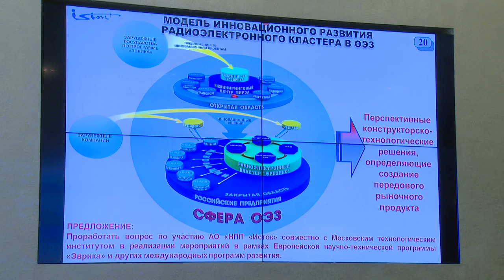В.Кононов посетил Фрязинское предприятие «Исток»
Особая экономическая зона: предприятия в городе Фрязино посетили 1-й заместитель Председателя комитета Госдумы по науке и наукоёмким технологиям Владимир Кононов и уполномоченный по защите прав предпринимателей Подмосковья Владимир Головнёв. Они рассмотрели перспективы развития Научно-производственного предприятия «Исток», а также побывали в компании, выпускающей чайную продукцию.